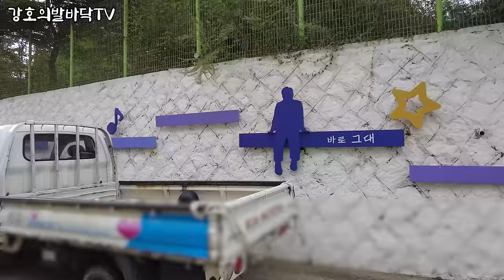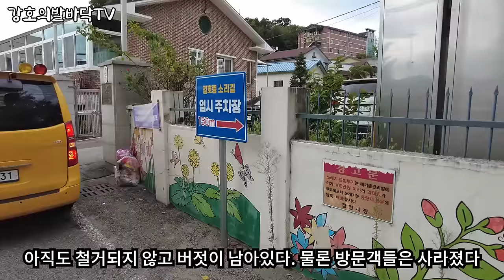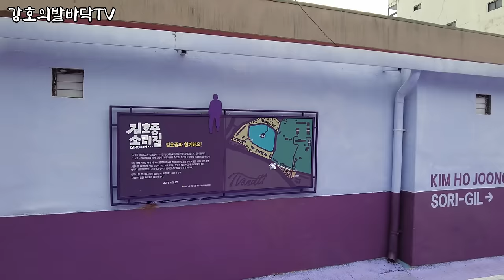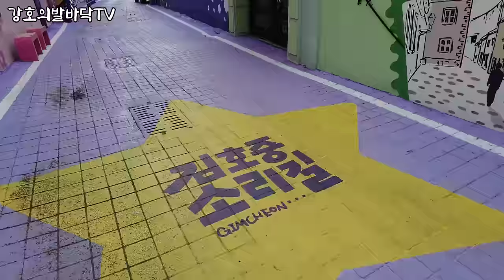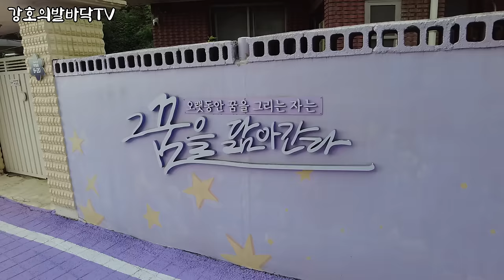폭망한 김천 김호중 길 | 사람 실종, 텅텅 비어간다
(텃세, 빈건물, 공실, 혈세낭비 등등)